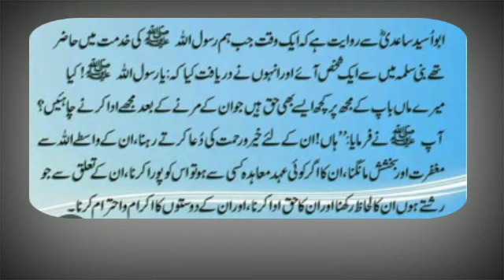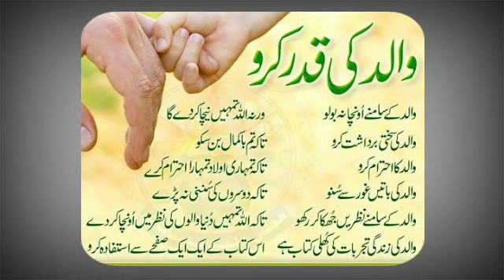pyare nabi ka sadka ke bare mein hadees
namaz ke bare mein hadees in urdu,hadees pyare nabi ki,hadees pyare nabi pak saw ki,nabi ka farman janwaro ke bare me,sadke ke bare me hajrat ali ne kya kaha,sadka nabi ka,mere ghar aana pyare nabi,nabi pak ke ghar mein kaun sa murga tha,pyare nabi saw,pyare nabi,kitne allah ke nabi aaj bhi duniya mein hai,huzur ka farman janwaro ke bare me,mere nabi ka zakham,charcha mere nabi ka,humare nabi saw ka hulya mubarak,nabi pak hadees,chidiya aur hmare nabi saw